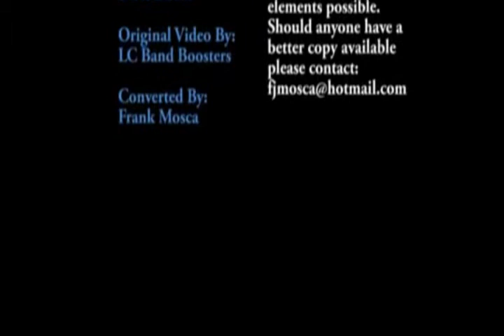Lake Central Band ISSMA Dist 1995